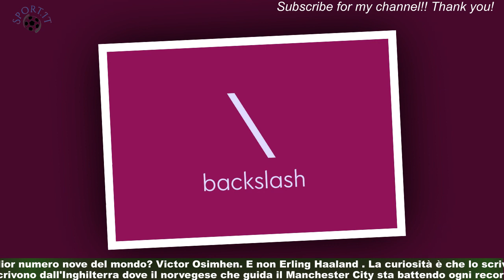\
Il miglior numero nove del mondo? Victor Osimhen. E non Erling Haaland . La curiosità è che lo scrivono dall'Inghilterra dove il norvegese che guida il Manchester City sta battendo ogni record.Ma per Tom Collomosse, firma del Daily Mail, è proprio il bomber del Napoli il migliore nel suo ruolo .In un ampio focus, il giornalista spiega i motivi alla base del suo pensiero: "Osimhen è meno prolifico di Haaland - si legge - ma è un numero 9 completo.